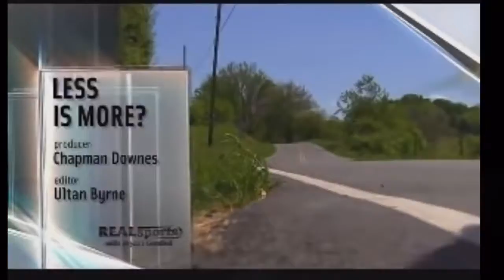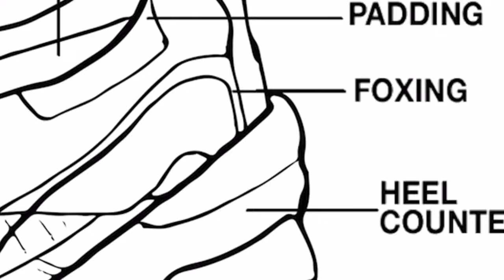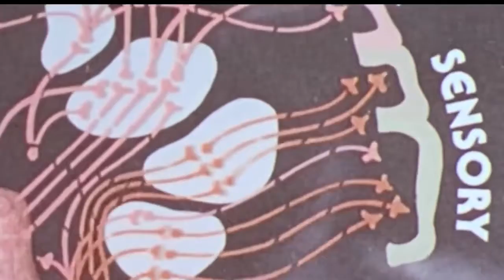Documentary: The Isshoe (created by Ashton Holland)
A school project for Ashton
Super fun to record 😌